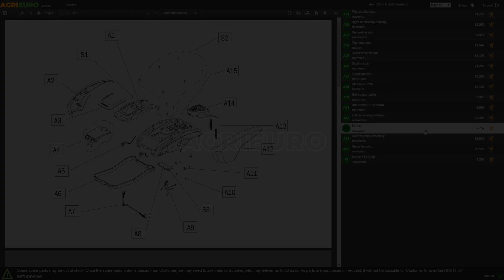Montagevideo Küchenmaschine mit Planetenrührwerk Kenwood Chef XL Elite KVL6370S Mixer & Fleischwolf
Worauf ist bei der Inbetriebnahme des Küchenmaschine mit Planetenrührwerk Kenwood Chef XL Elite KVL6370S zu achten?

0:00-0:05 Intro
0:05-0:35 Unboxing des Produktes
0:35-1:50 Ersatzteile bestellen
1:50-2:40 Anleitung Zusammenbau
2:40-2:55 Das montierte Gerät
2:55-3:06 Outro

Küchenmaschine Kenwood
Die Küchenmaschine mit Planetenrührwerk Kenwood Chef Elite KVL6370S wurde mit den besten Materialien hergestellt, die für eine lange Lebensdauer sorgen und eignet sich für alle Rezepte. Das gesamte mitgelieferte Zubehör kann problemlos in der Spülmaschine gereinigt werden.

Die Konstruktion der Maschine wurde komplett aus Metalldruckguss gefertigt, wodurch die Maschine von höchster Verarbeitungsqualität ist. Die Gummifüße verleihen ihr Stabilität und Festigkeit, insbesondere während der Arbeit.

Mit der 6.7- Liter-Schüssel können Sie problemlos jede beliebige Zubereitung zubereiten. Sie ist aus Edelstahl und daher besonders langlebig und leicht zu reinigen. Dank der Griffe an der Seite der Schüssel ist sie handlich und leicht zu transportieren.

Der hocheffiziente 1700-W-Motor ist sehr leistungsstark, selbst bei der Verarbeitung von schwerem Teig. Mit Geschwindigkeitsregler mit 8 auswählbaren Optionen und der Puls-Funktion, so dass Sie vielseitig einsetzbar sind und nur die Leistung nutzen, die Sie für Ihre Arbeit benötigen